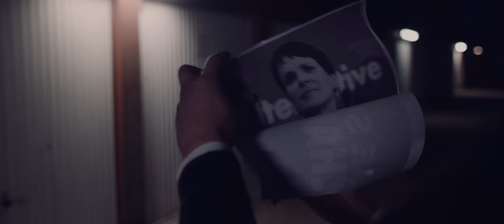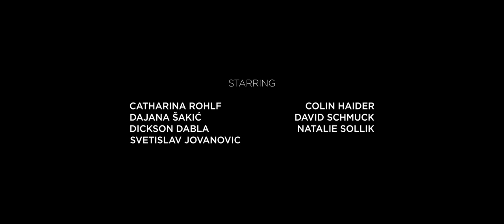The European Dream - Short Film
A metaphorical love story about the dream of peace, freedom and solidarity in Europe, with the reality of terror and hate trying to destroy it.

CREW

Director/Writer/Producer: Patrick Gätje
DOP/Editor: Marcel Petzold

MAIN CAST

Lily Kuprat
Jonas Nowack

SUPPORTING CAST

Catharina Rohlf
Colin Haider
Dajana Šakić
David Schmuck
Dickson Dabla
Natalie Sollik
Svetislav Jovanovic

SPECIAL THANKS

Filmwerkstatt Kiel der Filmförderung Hamburg Schleswig-Holstein
Landesverband Jugend & Film Schleswig-Holstein
Studentenwerk SH
Wildling Shoes

AWARDS & SCREENINGS

Winner - Nordlicht Kurzfilmpreis
Winner  -  Feeling Europe Filmwettbewerb SH
4. Prize  -  Ausweg gesucht 2018 Bremen
Screening  -  Früh Werk 2018
Screening  -  Open Air Kino Norderstedt
Screening  -  Filmtournee unterwegs SH 2018
Nominee/Screening - Lokale Helden 2020 Jurypreis
Nominee/Screening - Lokale Helden 2020 Publikumspreis

IMDb